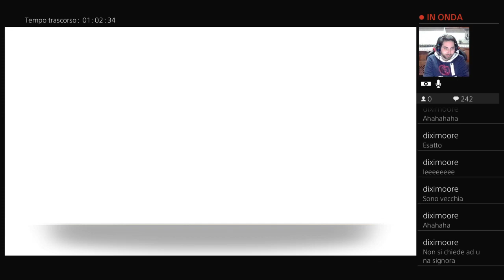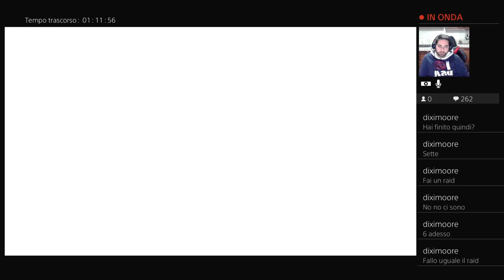Indivisible - Episodio 06